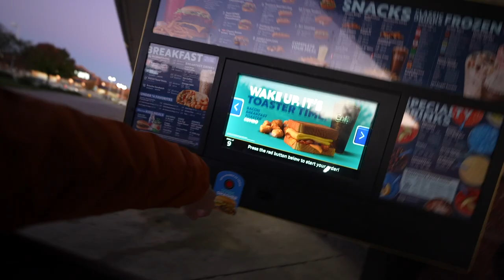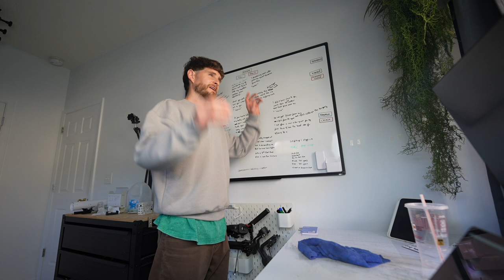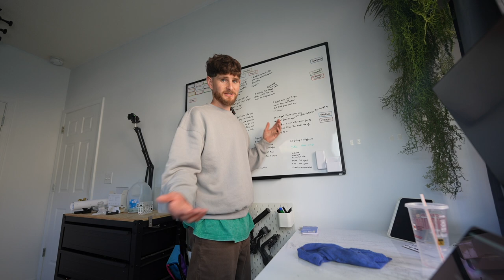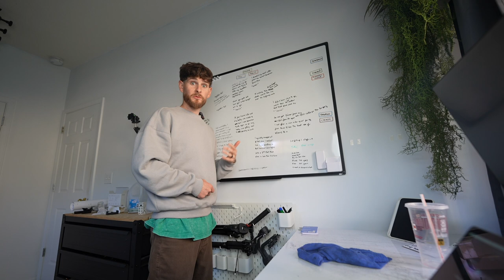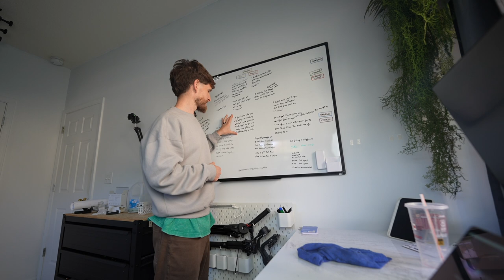How Many Straws is best?